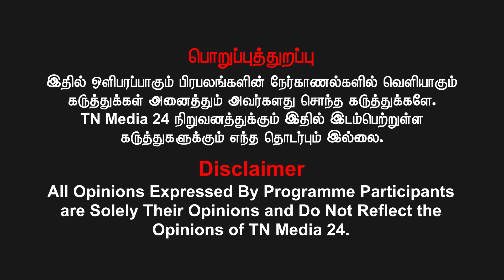தாளாளரின் மகன்கள் ஏன் ஓடி ஒளியணும் ? அதிகார துஷ்பிரயோகங்கள்..சாதிய கண்ணோட்டம் | Dr.புகழேந்தி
தாளாளரின் மகன்கள் ஏன் ஓடி ஒளியணும் ? அதிகார துஷ்பிரயோகங்கள்..சாதிய கண்ணோட்டம் | Dr.புகழேந்தி அடுக்கும் கேள்விகள்

வெல்க தமிழ்!